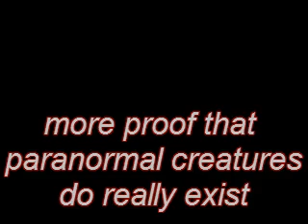More Paranormal Creatures! Mas imagenes de creaturas paranormales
This video shows more proof and evidence that out there, exits another variety of
creatures that we are not familiar with.

The study of UFOs has received little support in mainstream scientific literature. Official studies ended in the U.S. in December 1969, following the statement by the government scientist Edward Condon that further study of UFOs could not be justified on grounds of scientific advancement. The Condon report and its conclusions were endorsed by the National Academy of Scientists, of which Condon was a member. On the other hand, a scientific review by the UFO subcommittee of the AIAA disagreed with Condon's conclusion, noting that at least 30 percent of the cases studied remained unexplained and that scientific benefit might be gained by continued study.